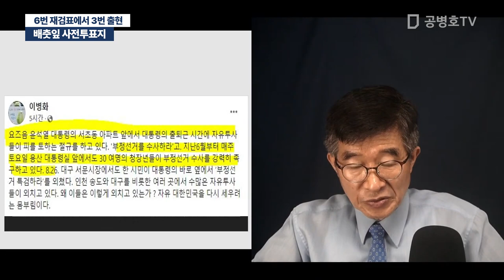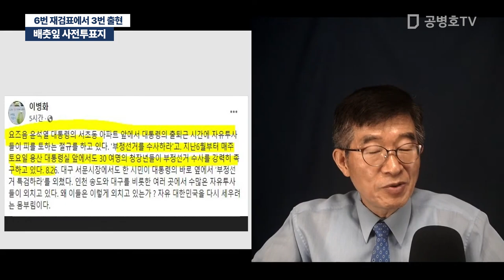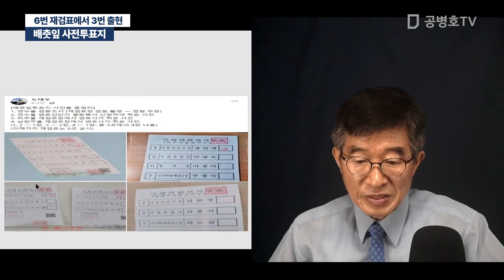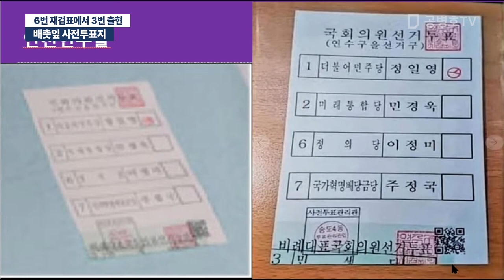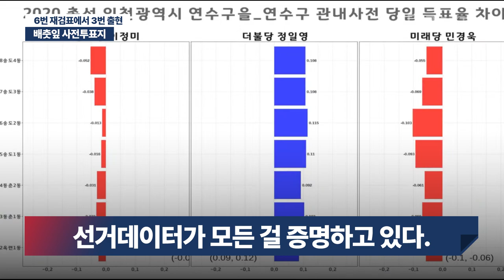배춧잎 사전투표지 / 6번 재검표에서 3번 출현 [공병호TV]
Bitcoin : 3MTW849AkP2ftLeSK2teZHMmzLu7Z83s9U